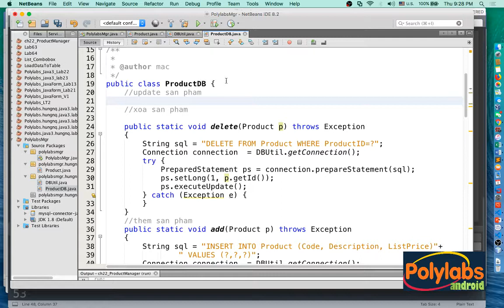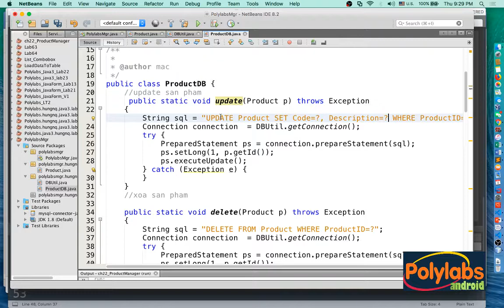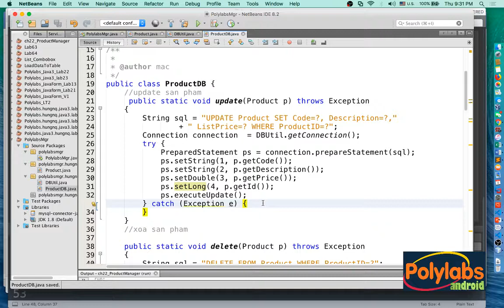Lập trình Java Swing (Java3) -Video28 - Hàm update dữ liệu trong MySQL sử dụng java p5